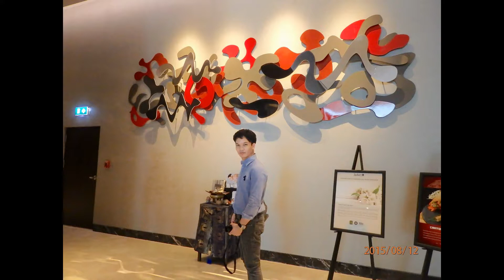Ep233 Motherday Day 2015